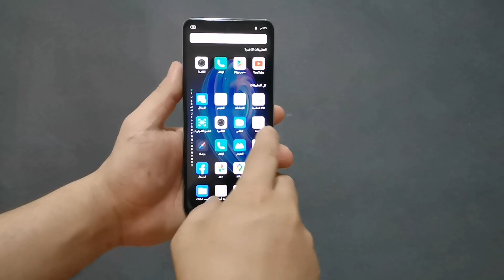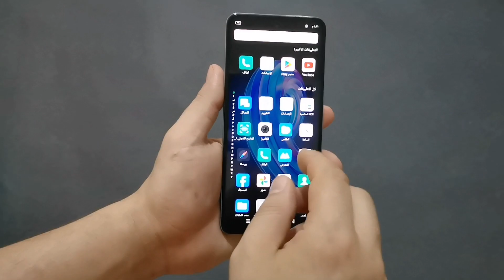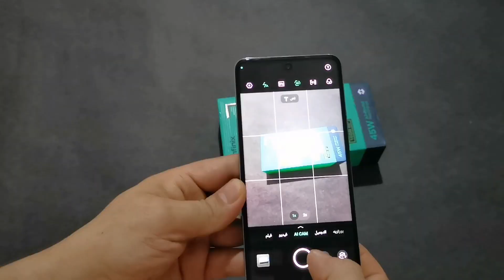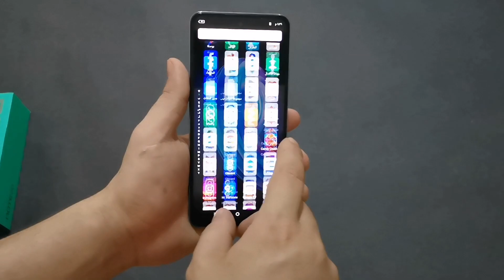Infinix Note 30 بعد فترة من الاستخدام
في هذا الفيديو استعراض معكم أهم مواصفات هاتف أنفنكس نوت 30
لأ تنسى الإعجاب بالفيديو والاشتراك في القناة ليصلك كل جديد
مميزات الهاتف
شاشة كبيرة
 _الهاتف يأتي بشاشة كبيرة الحجم مقاس 6.78 بوصة، الشاشة تغطي معظم مساحة واجهة الهاتف، ما عدا ثقب صغير للكاميرا الأمامية في أعلى وسط الشاشة

 دعم 120 هرتز
 شاشة الهاتف تدعم معدل تحديث 120 هرتز
_المعالج

 معالج يقدم أداء جيد: الهاتف يأتي مزود بمعالج Mediatek Helio G99 ثماني النواة بتردد 2.2 و 2.0 جيجاهرتز وبدقة تصنيع 6 نانومتر، المعالج يقدم أداء جيد ومقبول
_الكاميرا
 كاميرا خلفية
الهاتف يأتي مزود بثلاث كاميرات بدقة 64 و 2 و 0.8 ميجابكسل، الكاميرا تدعم وضع عزل الخلفية والتصوير الليلي وتصوير الفيديو بدقة 2K
_البطارية
 بطارية كبيرة
 الهاتف يأتي بسعة بطارية كبيرة (5000 مللي أمبير)

 شحن سريع جيد: هاتف Infinix Note 30 يدعم الشحن السريع للبطارية بقوة 45 واط
_الصوت
 سماعات ثنائية
الهاتف يأتي مزود بسماعات ثنائية بتقنية صوت من JBL وتدعم صوت عالي الدقة Hi-Res
_الحمايه
 مستشعر البصمة
 الهاتف مزود بمستشعر بصمة الأصابع يأتي موجود في زر الطاقة جانب الجهاز